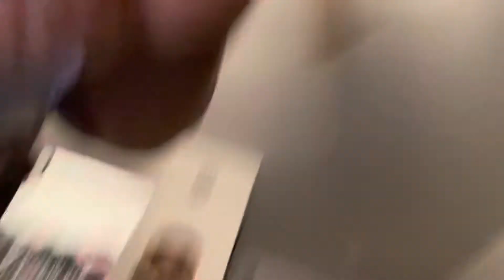Season 6 Episode 24: Out in the hood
Hey guys my name is Imani, on this channel you find my Vlogs ...

Show love to my other accounts:

Storytelling: StoryTime with Imani

Tags and Challenges : Imani's YouTube Tags and Challenges

Rants and Reviews: Imanis Rants and Reviews and Reaction Page

Vlogs: Imanis Camera Vlogs

Boondoggle Creations : Imani Williams

Check me out on my personal Facebook: Imani Sade Muhammud Williams it have a video for a default

Check me on my personal twitter accounts: mzyoungblkchyna & mzblackchynadoll & mz_i_be_onmygame & sexi80zbabychy

Check my personal Instagram: imanisademuhammudwilliams & thelifeofabipolarbiggirl & &missyoungstunnasroomatestv

Check the YouTube videos channel for Instagram: imanisyoutubevideospage & twitter:  _dalifeofimani_

Snapchat me at : Mzibeonmygame

If you want to see my freestyling skills on instagram: mzyoungstunnamusic

I make my reactions using reaction.cam follow me at darealimanireactions

If you want to suggest a review or reaction or something to rant on then hit the comments section